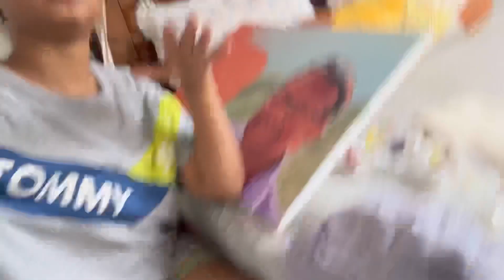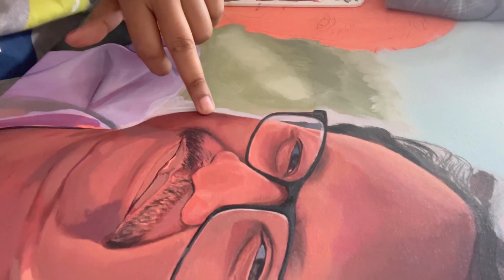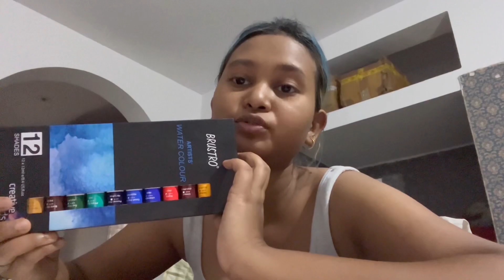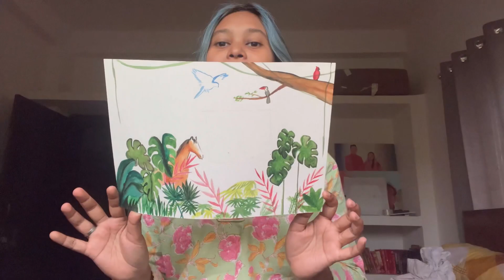Struggling to be productive